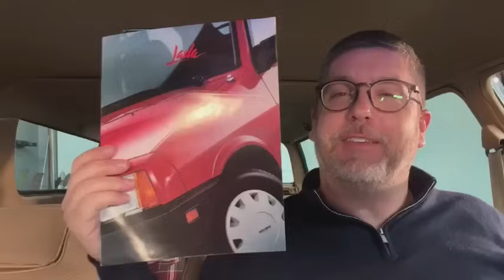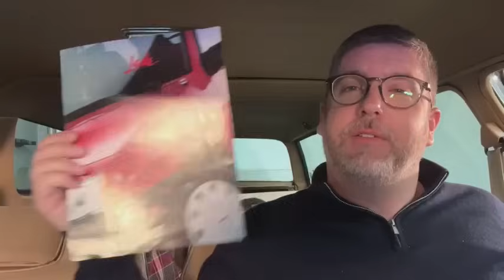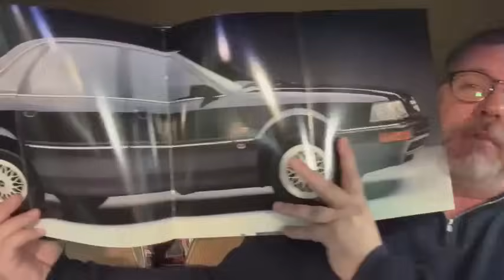Dans ma grosse Brune - Épisode #149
Aujourd’hui dans ma Grosse Brune #149 - Avant goût du SIAM, un liquide de refroidissement à 149$ le 2 litres et H Grégoire devient plus gros que Gabriel.